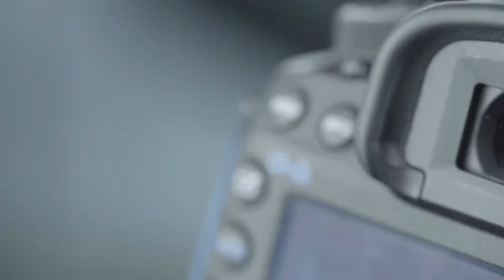Hettich topline latest version